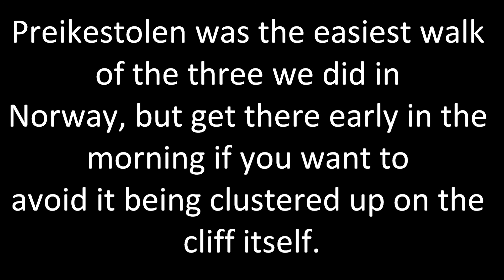Norway Adventure Day 9 - Preikestolen!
A 4.30 start began our hike to the spectacular Preikestolen.